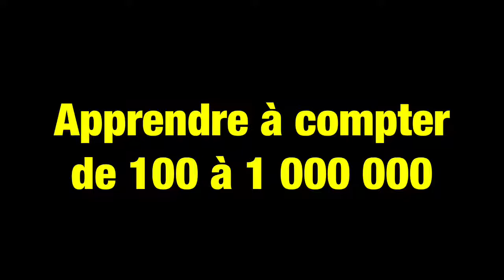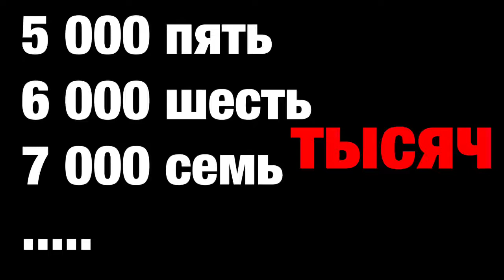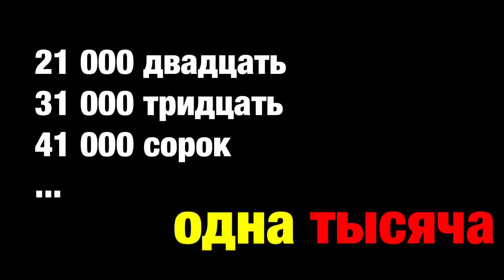Apprendre le russe: compter de 100 à 1 000 000